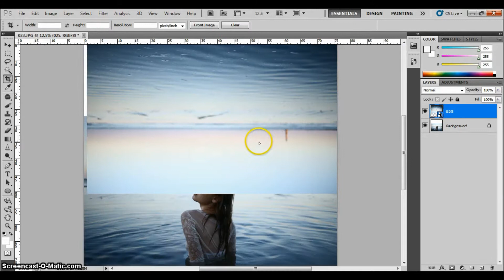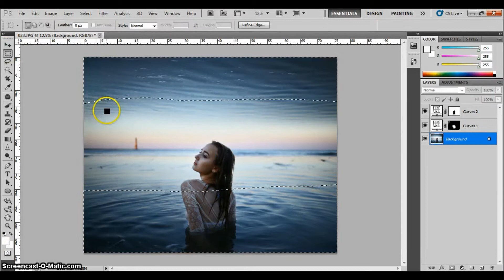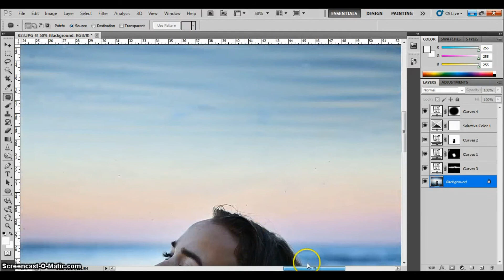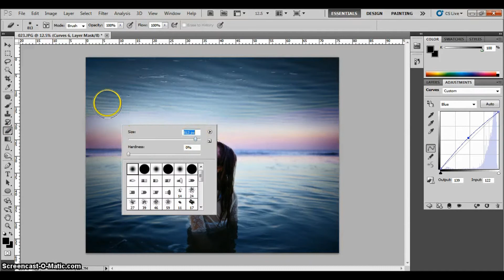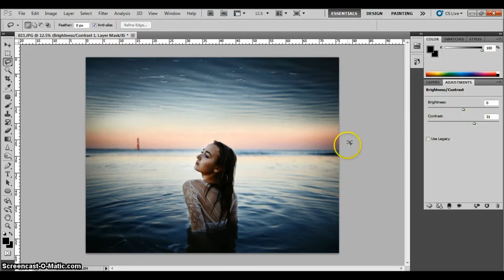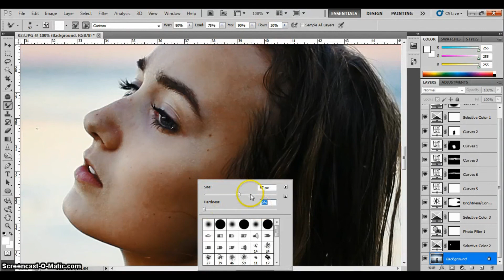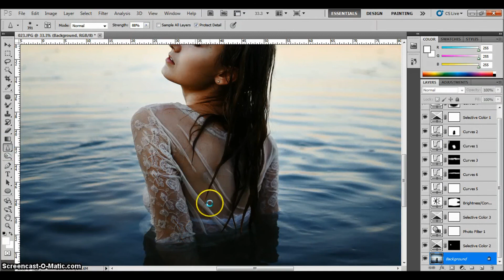Transpose Speed Edit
Speed edit of my newest work, "Transpose" (please watch in HD!)